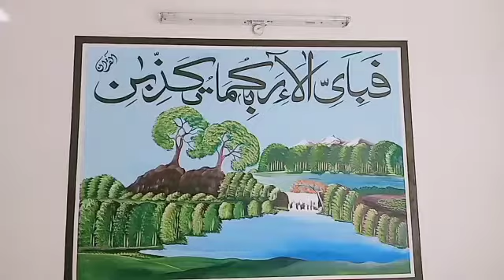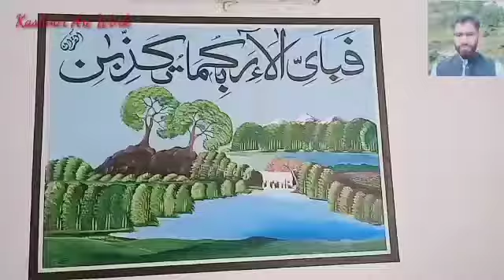Kashmir Art Work With Muhammad Nadeem |Painting|Oilpainting|Colourtubepainting|3Dpainting.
|Painting|Oilpainting|Colourtubepainting|3Dpainting|Glassdecuration| My name is Muhammad Nadeem i am Artis